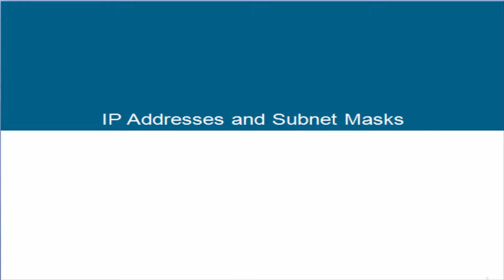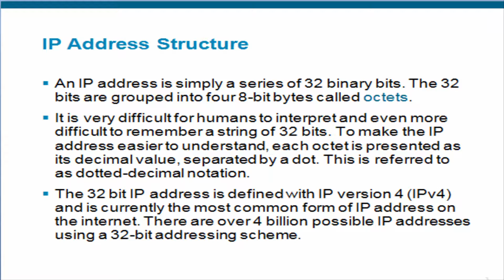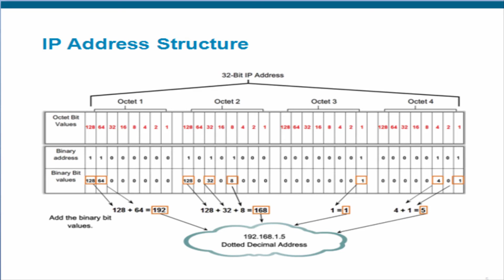IP Address Range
Easy to learn ip addressing. watch video learn more networking topic.

Canon 800D T7i DSLR Camera Body & EFS 18-55mm IS STM
Intel Desktop Gaming PC P18 i5 9400F 6-core
CPU i5/i7 RAM8G/16GB SSD 120GB/240GB/480GB er